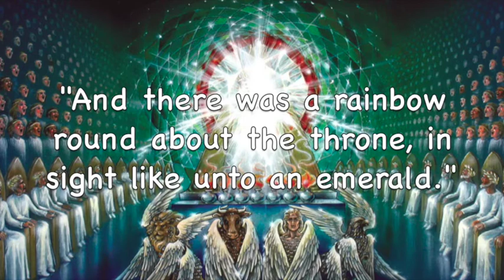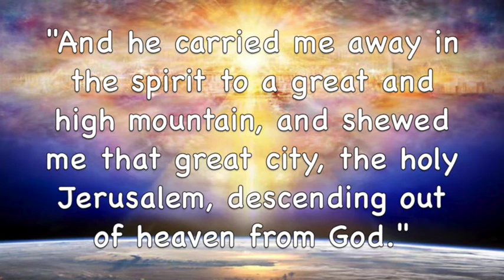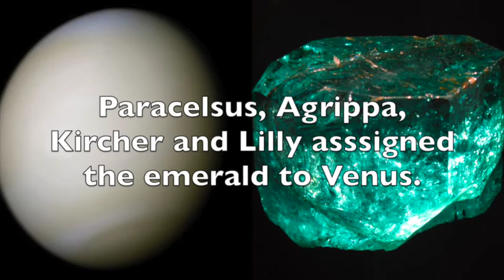Planets of the Apocalypse | The Likeness of Jasper, Sardine, and Emerald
The colors of the planets Mars, Venus, and Saturn along the polar axis provide the basis of the two gemstones comprising the man on the throne and the color of the throne itself.